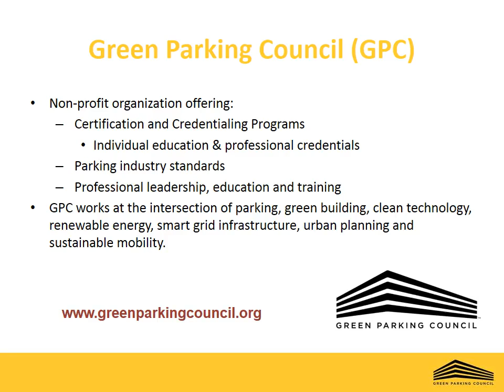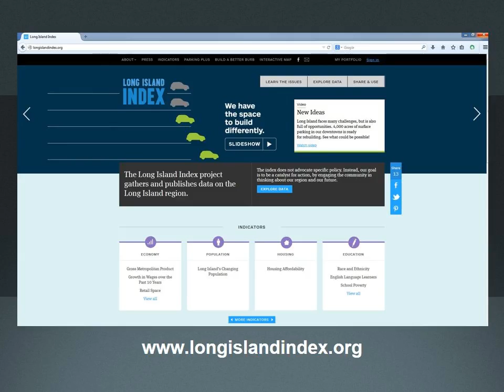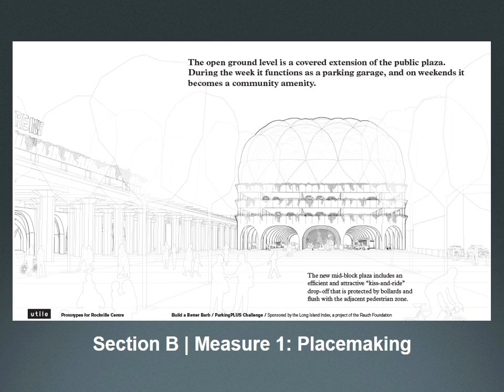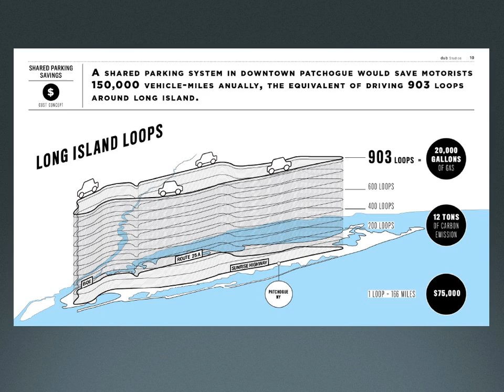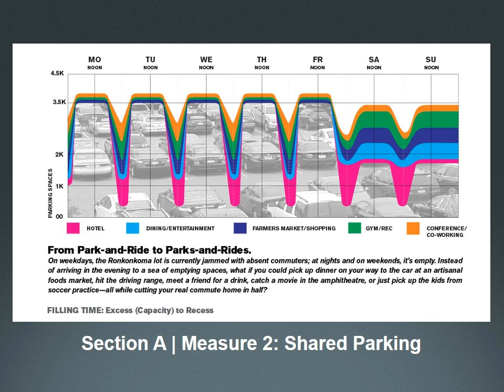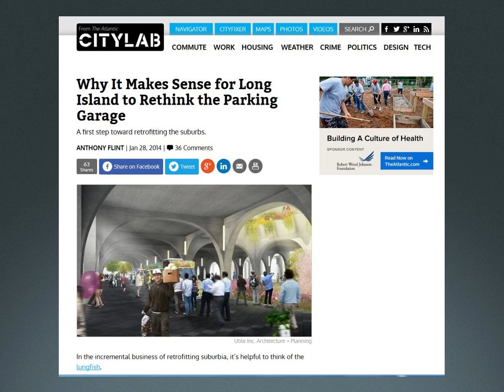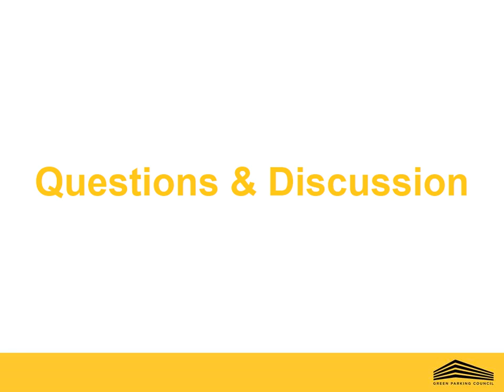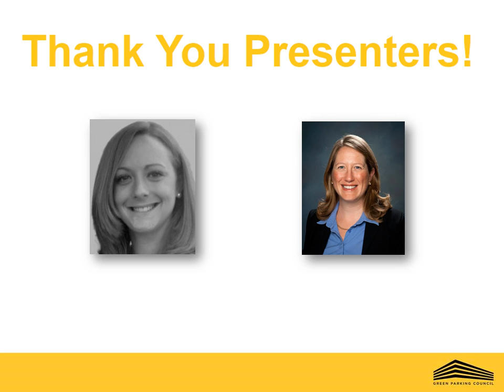GPC Webinar: ParkingPLUS - Parking Reimagined